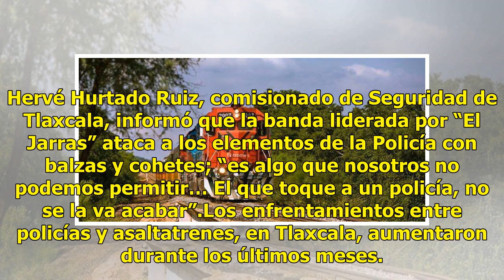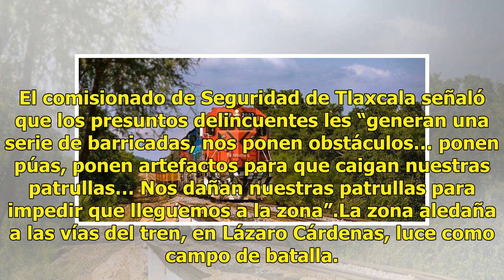Señalan a ‘El Jarras’ como presunto líder de asaltatrenes en Tlaxcala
En Tlaxcala opera una banda de asaltatrenes liderada por un hombre apodado “El Jarras”, quien moviliza a cientos de personas y cada vez son más violentos los enfrentamientos con la Policía. Hervé Hurtado Ruiz, comisionado de Seguridad de Tlaxcala, informó que la banda liderada por “El Jarras” ataca ...